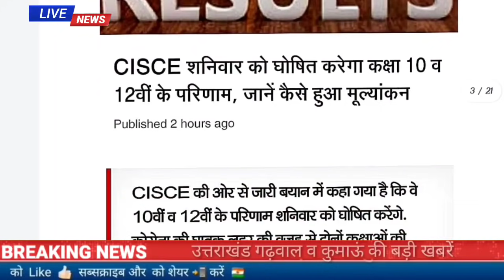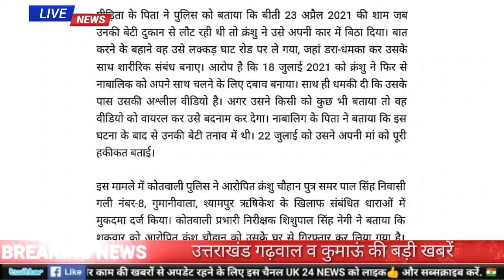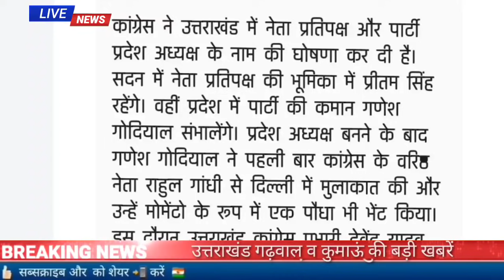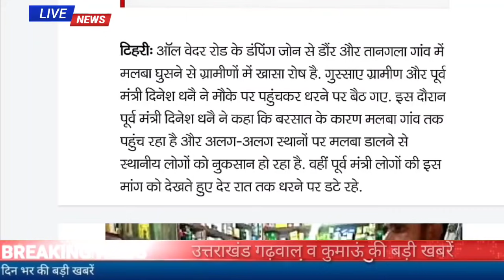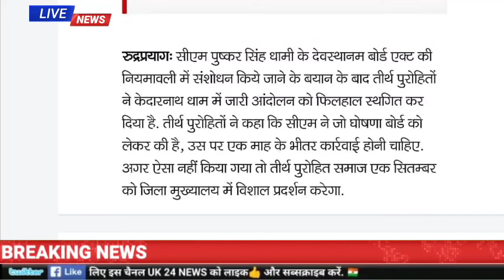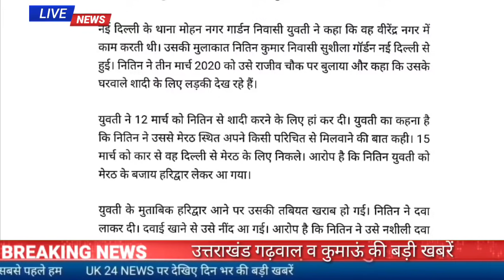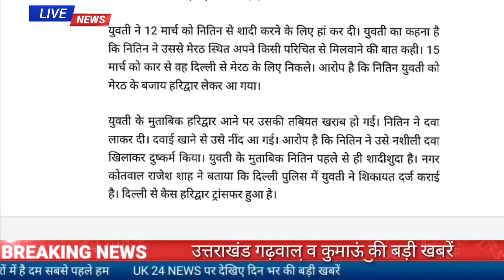23 जुलाई उत्तराखंड शाम की खबरें,UKSSSC,सड़के बन्द मुख्यमंत्री का दौरा, बड़ी खबरें